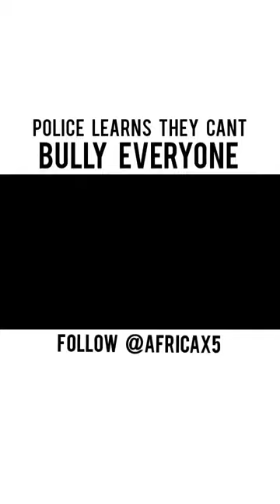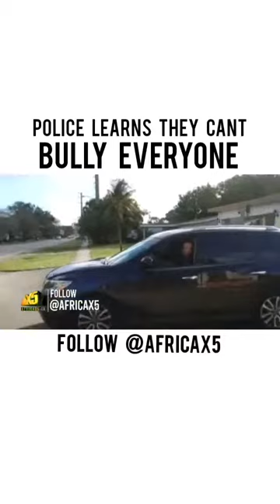Police Learn They Cant Bully Everyone